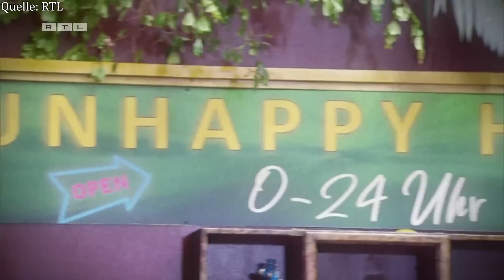Dschungelcamp 2023: LUCAS CORDALIS ist FAKE?!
Dschungelcamp 2023: Lucas zeigt sein wahres Gesicht!

11:36 Anfang der Dschungelprüfung
16:49 Ende der Dschungelprüfung – damit ihr trotzdem versteht was passiert ist: Gigi und Papis haben sehr tapfer gegessen, Lucas sich aber mehrmals geziert, daher wurden Papis und Gigi im Verlauf der Prüfung immer wütender auf Lucas.

Hier gibt es jeden Tag eine Zusammenfassung von allen lustigen, spannenden und bemerkenswerten Szenen des Dschungels 2023!
Tag 13 war auch wieder krass, denn der Bolognese-Streit eskaliert! Außerdem stehen Claudia und Djamila mit dem Rücken zur Wand und Jolina muss sich ihren größten Ängsten stellen!
Das Dschungelcamp 2023 oder auch Ich bin ein Star – Holt mir hier raus! ist DAS Trashformat von RTL.
Elf Z-Promis kämpfen bei IBES 2023 zwei Wochen lang im australischen Dschungel um den Titel des Dschungelkönigs oder der Dschungelkönigin 2023!
Auf dem Weg dahin gibt es Dschungelprüfungen, Schatzsuchen, zu wenig Essen, Streit, Entbehrungen und die totale Eskalation! Und natürlich dürfen auch Sonya, Jan und Dr. Bob nicht fehlen.

Wo kann ich das sehen?
Das Dschungelcamp 2022 startet am 13. Januar um 21:30 Uhr bei RTL – und läuft dann täglich live ab ~22 Uhr (donnerstags schon ab 21:15 Uhr). Natürlich gibt es die Folgen auch immer zeitnah bei RTL+

Hier auf meinem Kanal wird es täglich (!) ein Video dazu geben, immer zwischen 8 und 12 Uhr.
Natürlich nur echt kommentiert, parodiert und analysiert von mir, deinem OnionDog!

Dschungelcamp 2023: Diese Stars sind dabei:
Reality-Star Cecilia Asoro
Radiomoderatorin Verena Kerth
Designerin Claudia Effenberg
Der „Checker vom Neckar“ Cosimo Citiolo
Sänger Lucas Cordalis
Schauspieler Martin Semmelrogge
Influencerin Jolina Mennen
Model Tessa Bergmeier
Schauspielerin Jana URKRAFT Pallaske
Reality-Star Gigi Birofio
Das internationale Topmodel Papis Loveday
NDW-Legende Markus Mörl

Wo findet das Dschungelcamp 2023 statt?
Die 16. Staffel von „Ich bin ein Star – Holt mich hier raus!“ wird endlich wieder in Australien stattfinden!
Die Promis verweilen für die Show nahe der Gold Coast im Osten Australiens. Dort herrschen im Januar tagsüber durchschnittlich 29 Grad. Nachts gehen die Temperaturen selten unter 17 Grad. Die Zeitverschiebung nach Deutschland beträgt plus zehn Stunden. 2022 ging es aufgrund der Corona-Pandemie für die Stars nach Südafrika. Die neue Staffel findet wieder in Australien statt.

Wer kümmert sich bei IBES 2023 um das gesundheitliche Wohlbefinden der Stars?
Vor den Kameras ist es Dr. Bob, der die Promis in die Prüfungen einweist und sich darum kümmert, dass sie heil wieder herauskommen. Mit bürgerlichem Namen heißt der gebürtige Engländer Robert McCarron und ist nicht nur Rettungssanitäter, sondern auch Maskenbildner.
Wer moderiert das Dschungelcamp 2023?
Sonja Zietlow moderiert "Ich bin ein Star – Holt mich hier raus!" seit der ersten Staffel. Anfangs trat sie im Duo mit Dirk Bach auf. Nach dessen Tod 2012 übernahm Daniel Hartwich die Moderation ab der siebten Staffel.
Nach dem Dschungelcamp 2022 hatte Hartwich verkündet, das Format nicht weiter zu moderieren. Ab diesem Jahr wird Zietlow mit Jan Köppen zu der Show begrüßen.
Ob es mit ihm ähnlich lustig wird wie mit Hartwich, wird sich in den nächsten Wochen zeigen. Geht es nach den Gagschreibern, dürfte die Antwort aber "Ja" lauten: Zietlows Ehemann, Jens Oliver Haas, Autor Micky Beisenherz und Jörg Uebber sorgen weiterhin dafür, dass das Publikum immer was zu lachen hat.
Zietlow startete Ende der Neunzigerjahre mit ihrer gleichnamigen Talkshow auf Sat.1 durch. Köppen ist bekannt als Moderator und Kommentator etwa von "Ninja Warrior Germany", er moderiert auch die Kuppelshow "Take Me Out".